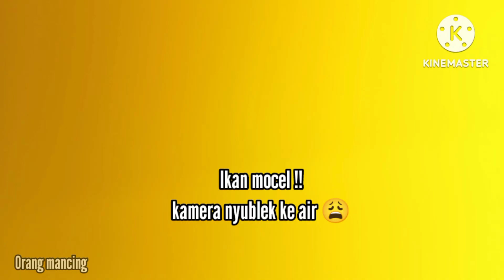SPOT MANCING GACOR !! PELAMPUNG BANYAK YANG NAIK TURUN